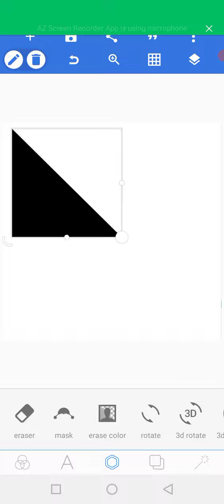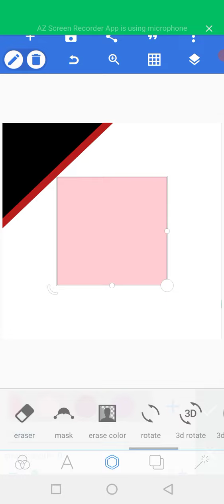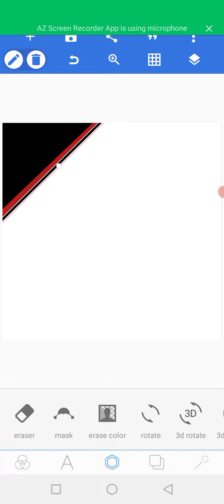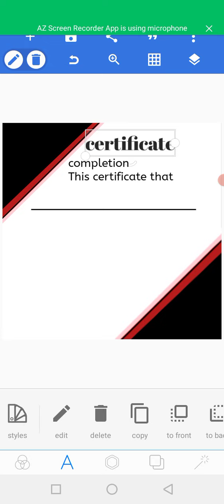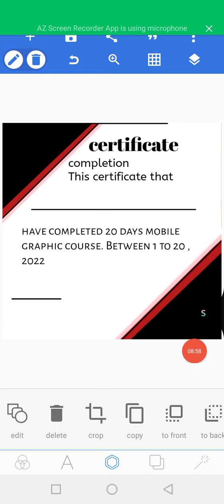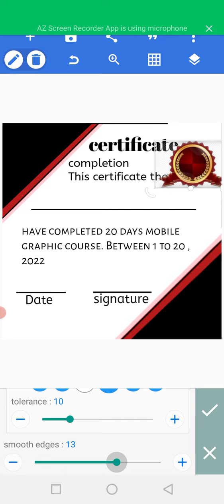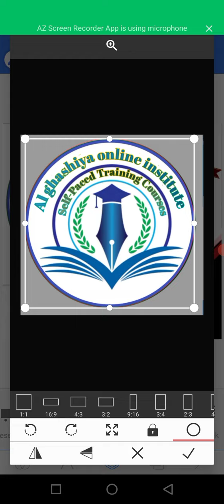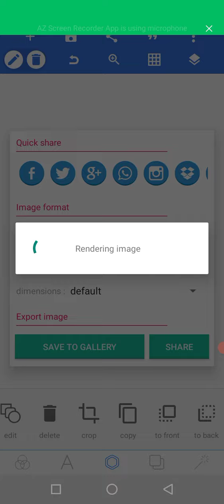how to creat certificate in mobile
پیاری بہن. ہم الغاشیہ آن لائن انسیٹیوٹ چلا رہے ہیں جو دیگر تمام تعلیمی اداروں سے مختلف ہے۔ ہم آپ کے دیے گئے وقت پر قرآن پاک، کھانا پکانے اور موبائل گرافک کورس دیگر کورسز پڑھاتے ہیں۔ ہم 1 بچوں کے لیے 6 دن فی ہفتہ اور روزانہ کلاس کی حد 30 سے ​​40 منٹ تک پڑھاتے ہیں۔ اعلیٰ تعلیم یافتہ خاتون ٹیوٹر تجوید ترجمہ تفسیر اور نورانی قاعدہ کا بنیادی کورس فراہم کرتی ہے۔ 3 دن کی مفت ٹریل صرف خواتین اور بچے..

 In this video we will use pixelab app learn about And will understand about all the tools present in it Using this app we posters people hold certificate instagram post facebook post ,whatsapp poster can make .
In this we will do blanket mobile graphic designing course .This is a course that you can use in online work and get the most out of it .Must watch video call till date and if you like the video then don't say like and subscribe
Al Ghashiya online institute